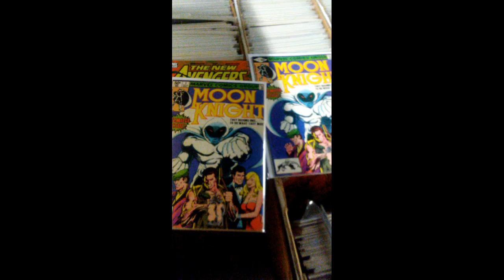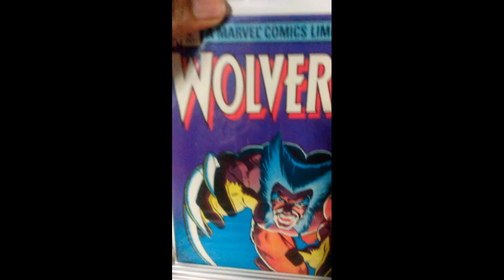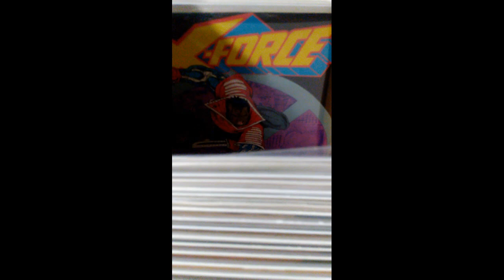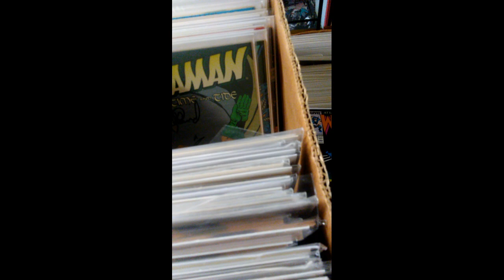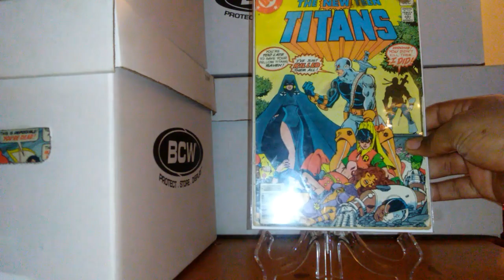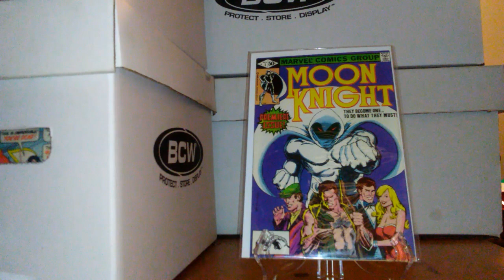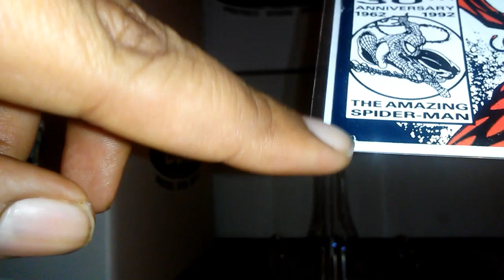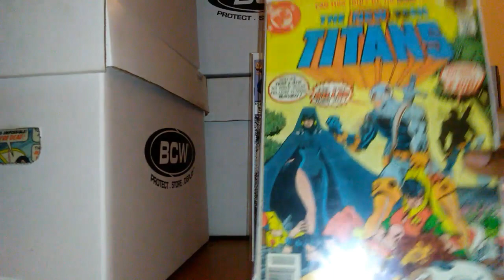Haul HUNTing in my Bro's Comic Shop